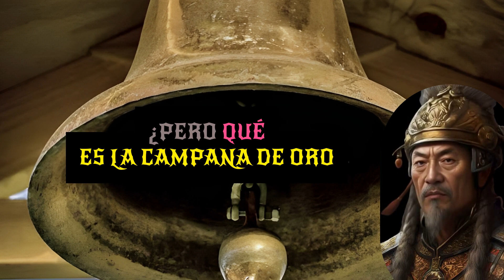El tesoro perdido de Japón: La Campana de Oro de Yamashita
Hola, bienvenidos a otro episodio. Hoy vamos a hablar de uno de los tesoros más buscados y codiciados de la Segunda Guerra Mundial: el oro de Yamashita, también conocido como el tesoro de Yamashita. Se trata de un supuesto botín de guerra robado por el Ejército Imperial Japonés en el Sudeste Asiático y escondido en Filipinas.

Disfrutalo !

Activa las notificaciones para más contenidos.